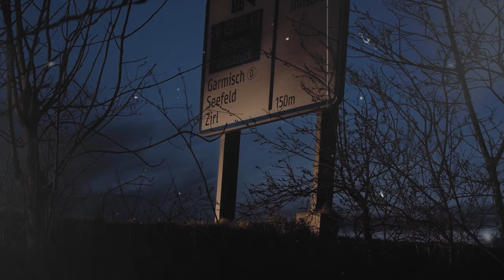night drive horror story || Subscriber Story || Alone at night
Embark on a riveting and immersive journey into the mysterious realms of horror, paranormal mysteries, and intriguing conspiracy theories with Taha Viceroy. As you traverse through the uncharted territories of the unknown, join our community inspired by the captivating storytelling prowess of renowned content creators like Fing, SR PAY, Real Hit, BeerBiceps, Ranveer Allahbadia, Metatainment, Apprisers, Azlan Shah, Minhaj Ali Askari, Doc Solangi, and TRS Clips. Our channel invites you to experience bone-chilling horror podcast sessions in Hindi, Bengali, and English, where each episode takes you deep into the heart of spine-tingling narratives. Dive into animated tales of the paranormal, expertly crafted to send shivers down your spine, and explore the darkest corners of conspiracies through in-depth documentaries that blur the lines between reality and the supernatural. Whether you're drawn to scary stories narrated in Hindi, Urdu, or animated nightmares, Taha Viceroy is your go-to destination for a diverse range of thrilling content. Each upload is meticulously designed to captivate and challenge your perceptions, making Taha Viceroy the ultimate gateway to spine-tingling, mind-bending experiences that push the boundaries of reality. Join us as we delve into horror stories in Hindi, Urdu dream stories, and the most horror audio story in Hindi, redefining the very essence of fear and fascination. Welcome to a realm where truth is often stranger than fiction, and witness firsthand the fusion of mystery and the supernatural.